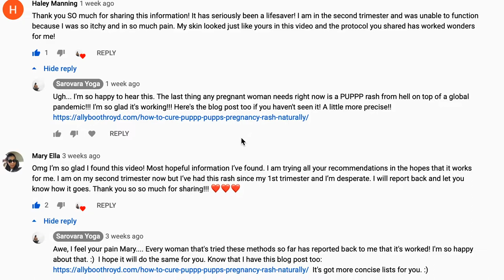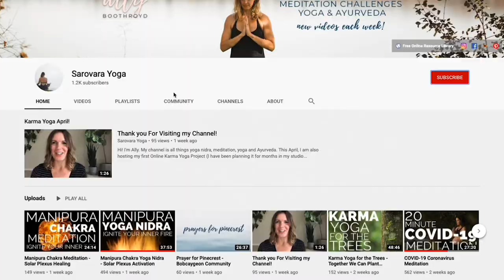PUPPP Pregnancy Rash Natural Remedies - What Actually Works?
Have you been diagnosed with pruritic urticarial papules and plaques of pregnancy? Did you know that MOST of the topical creams/baths that are recommended do not work at all? So discouraging! In this video I am sharing the top 3 skin remedies that ACTUALLY HELP stop the itch of the rash. No fancy creams. No oatmeal baths. No eczema creams or topical steroids. Just simple, affordable, natural remedies that will sooth that poor skin of yours.

Did you know that the most important thing for healing PUPPP pregnancy rash is what food you eat? Yes! You can heal PUPPP with foods and this is how I healed my rash QUICKLY. What foods heal PUPPP pregnancy rash? You can find out in my on how to Cure PUPPP Rash with Foods

Healing PUPPP pregnancy rash involves gentle liver support for pregnancy through eating whole complex carbohydrates and in this video I share the top 3 foods to eat to reverse your pregnancy rash. What causes PUPPP rash? Nobody knows for sure, but with these gentle enough for pregnancy liver cleansing techniques, I've reversed and cured my pregnancy rash and helped dozens of other pregnant women heal their rashes as well! You can watch my full video about this

So, if you're wondering What causes PUPPP?  How to heal a PUPPS rash? How to heal pregnancy rash? How to stop the itch of PUPPP rash? How to reverse PUPPP rash? What causes pregnancy rash? And how to heal PUPPS rash with food?

PUPPP, which stands for pruritic urticarial papules and plaques of pregnancy, is an awful itchy pregnancy rash that 1 in 100-200 pregnant women get the pleasure of experiencing (and trying to not go insane through.) I was lucky enough to have mine start in week 7 of my first trimester. At first I thought it was hives, one nurse thought it was the chicken pox. But I had 3 doctors diagnose me with early PUPPP rash. It usually arrives towards the end of the 3rd trimester, around 35 or 36 weeks pregnant but I've met several women now in the same boat as me, that got the rash practically immediately. I was able to completely heal my rash within a couple of weeks which is not a common experience. In fact, most resources and doctors will tell you that there's nothing you can really do until the baby is delivered and then it will go away on its own. I've found that not to be true as I've also had many postpartum women reach out to me with the rash, thanking me for the information that allowed them to heal their rashes after pregnancy!  I want to share everything that I did in the hopes that it will help other women suffering from this terrible rash.

In this video I cover:

1. The Top 3 topical natural remedies to heal the skin during PUPPP Pregnancy Rash

2. What resources you need to hopefully heal your rash quickly and for good!

You can find out the top drinks that you need to drink to heal the rash (Drinks are KEY!)

I hope you have the same experience I have with my rash healing up and disappearing!